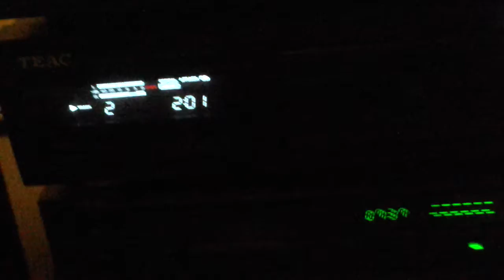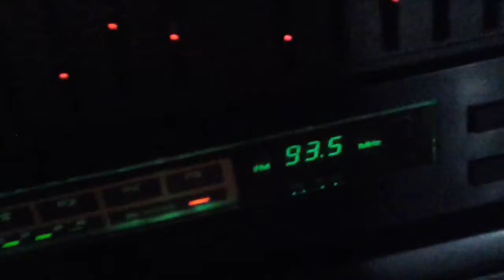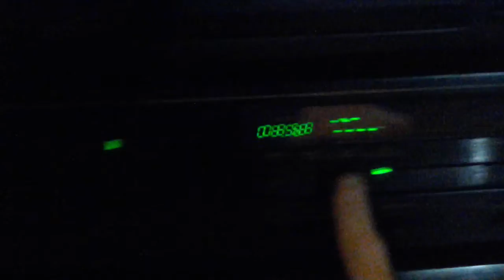The Who - Love Ain't For Keeping (1971)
This song is from their 1971 album Who's Next.